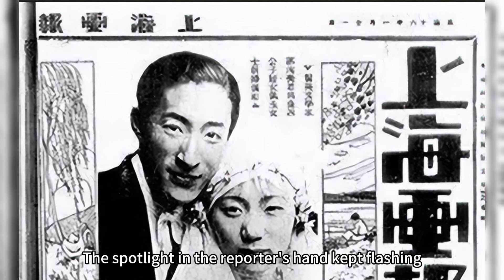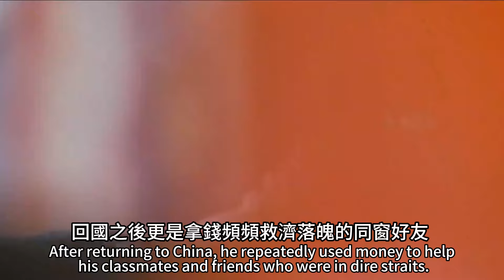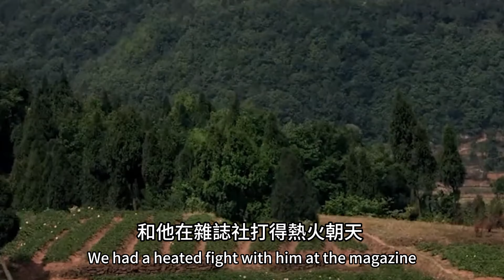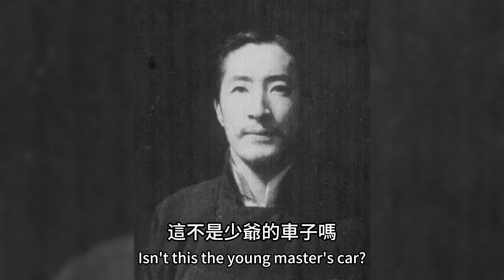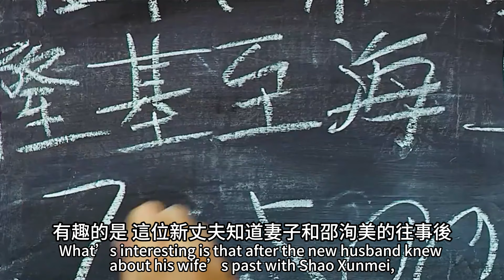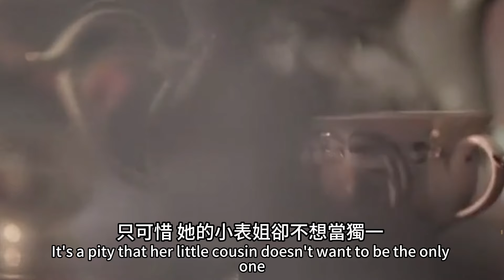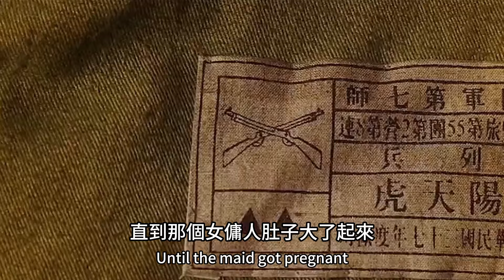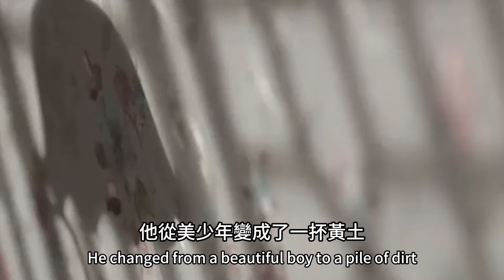賠光嫁妝一心輔佐丈夫，卻反遭其接連出軌背叛，強忍三人難堪婚姻，盛佩玉含淚演繹最悲情婚姻！名媛